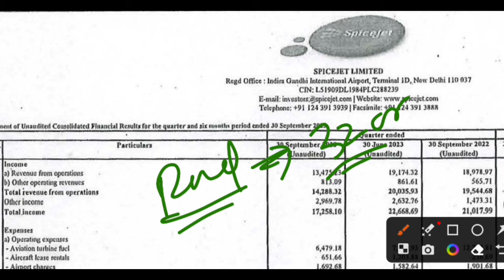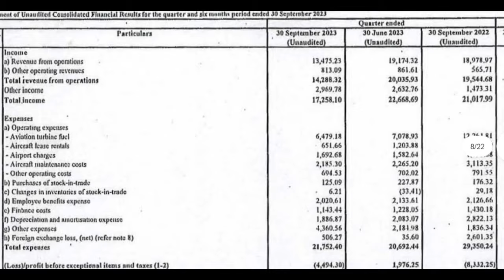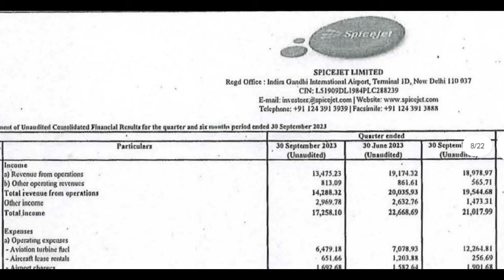Spicejet Q2 Results 2024 | Spicejet Share Latest News | Spicejet Fund Raise 1500 Cr